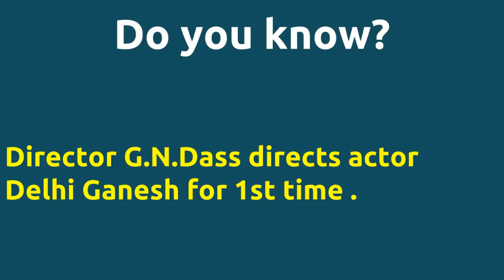Sri Ramakrishna Darsanam |2012 movie |IMDB Rating |Review | Complete report | Story | Cast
Movie Title --- Sri Ramakrishna Darsanam Unbelievable ---Director G.N.Dass directs actor Delhi Ganesh for 1st time . Director G.N.Dass directs actor Delhi Ganesh for 1st time . Cast -- Delhi Ganesh Lakshmi Shashi Kumar Movie Details -- Directed by - G.N.Dass